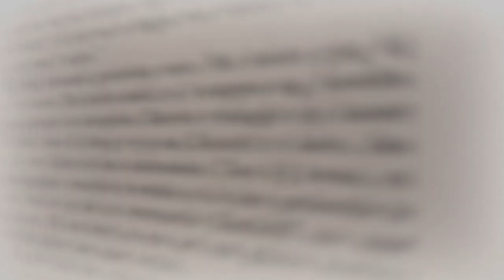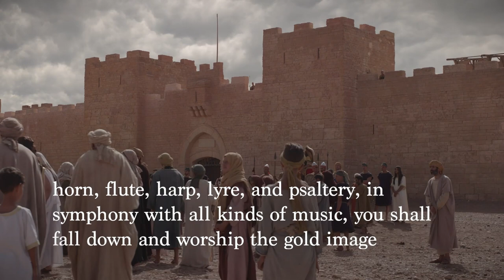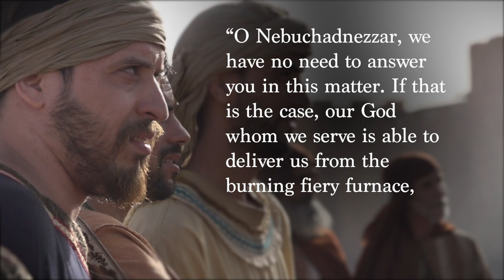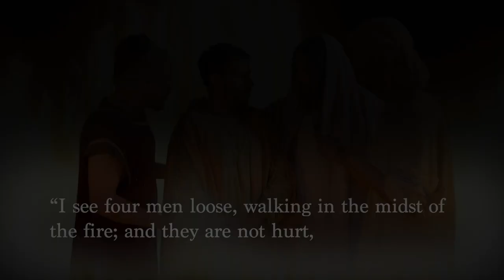The Book of Daniel: Daniel 3 –Facing the Fiery Furnace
The issues in the book of Daniel are worship and obedience. The issues in the last days will be worship and obedience. It is important that each of us remains faithful to God. Do you want to be loyal and obedient to God now, so that you, too, might be loyal and true to God when the difficult times come? Find out how in our new program, "Daniel 3 - Facing the Fiery Furnace"

📚 *The free booklet to this episode "Faith on Trial":* 📚